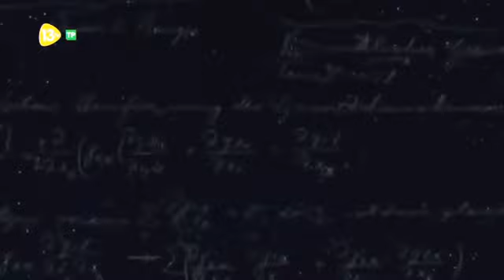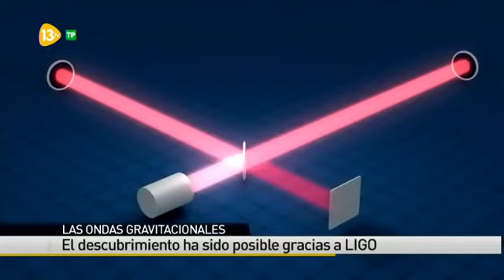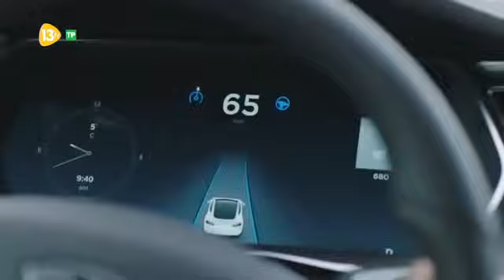Resumen 2016: ciencia y tecnología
Resumen de las noticias más importantes de ciencia y tecnología que han tenido lugar en 2016. Emitido en 13tv el 2/1/2017